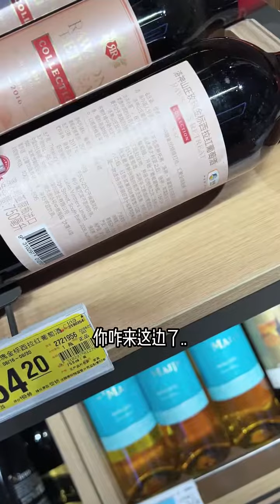前任闺蜜 set 4 没有立场的爱情是支离破碎的